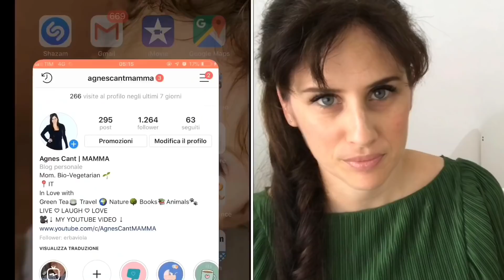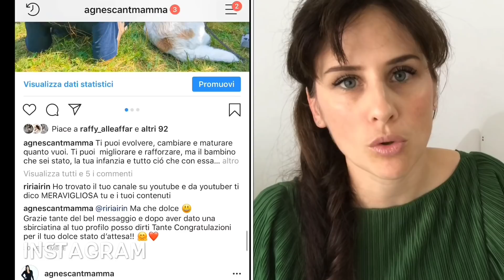COME SMETTERE di ALLATTARE: 10 Consigli utili in base alla mia esperienza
In questo video 10 consigli utili su come smettere di allattare. Quando ho iniziato a pensare di smettere di allattare, non sapevo davvero da che parte iniziare, abituata ormai ad allattare la mia bimba da 20 mesi tutti i giorni delle nostre vite, mi sembrava quasi impossibile! Mentre posso dirvi che si può fare senza particolari traumi!!
Perciò ho pensato di documentare la mia esperienza e di condividerla con voi, così che possa essere utile ad altre mamme come me.

Se ti è piaciuto fammelo sapere nei COMMENTI o lasciami un bel MI PIACE, mi renderà felice!

👉🏻 “Come SMETTERE DI ALLATTARE di NOTTE in pochi passaggi, per far DORMIRE il bebè TUTTA LA NOTTE”